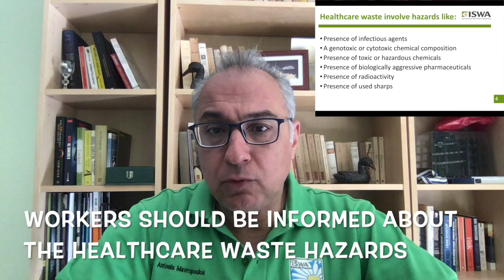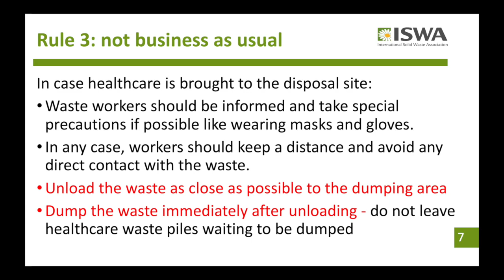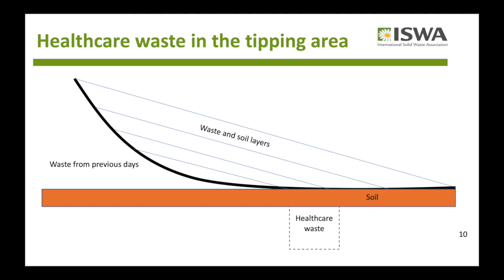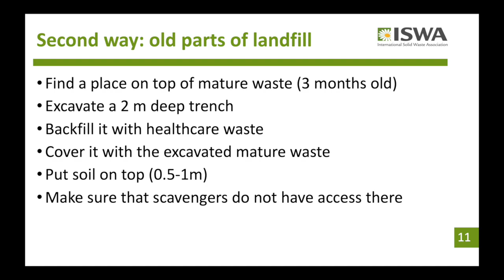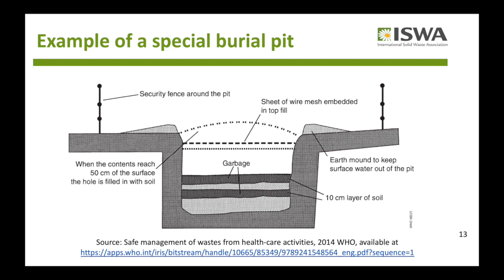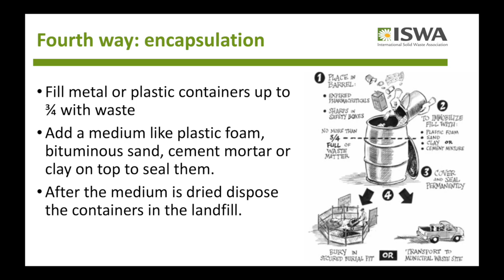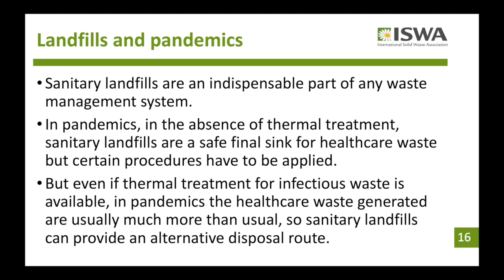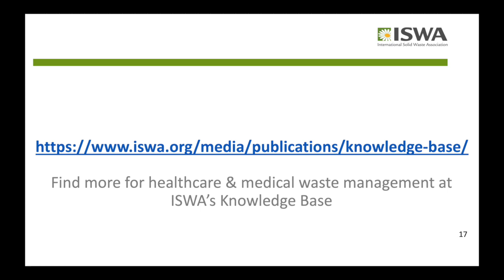HOW TO DISPOSE OF HEALTHCARE WASTE IN LANDFILLS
This video explains the practices to dispose of healthcare waste safely in landfills during the COVID19 crisis and highlights the importance of sanitary landfills as final sinks especially for the Global South